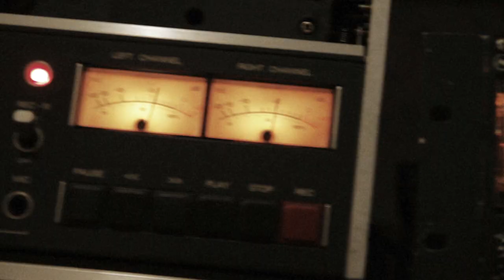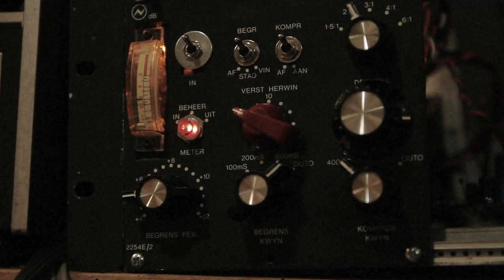Willicorn New Record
Extrait du nouvelle enregistrement Willicorn a Bonne